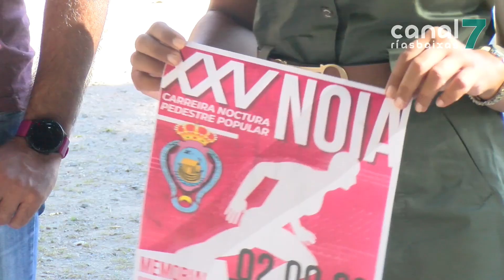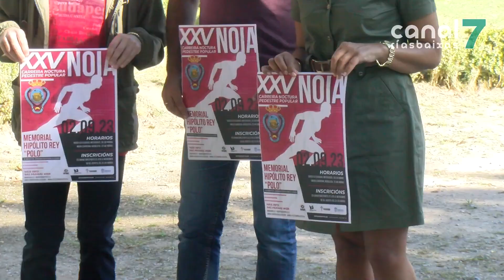Máis de 500 corredores participarán na Carreira Pedestre Nocturna de Noia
Máis de 500 corredores tomarán parte na Carreira Pedestre Nocturna de Noia Memorial Hipólito Rey ‘Polo’. Ademais do éxito de participación agárdase gran afluencia de público posto que se trata dunha proba moi vistosa que discorre polo casco urbano.